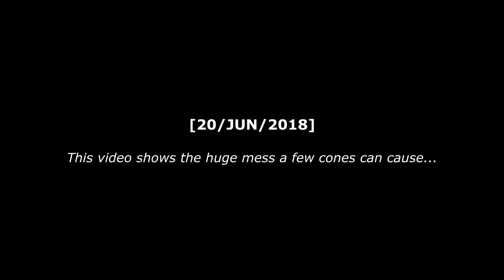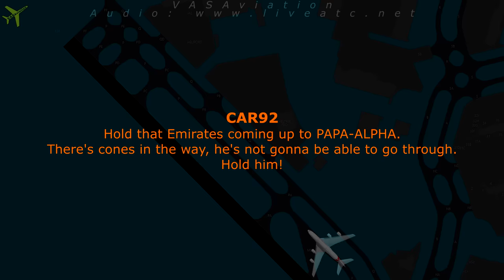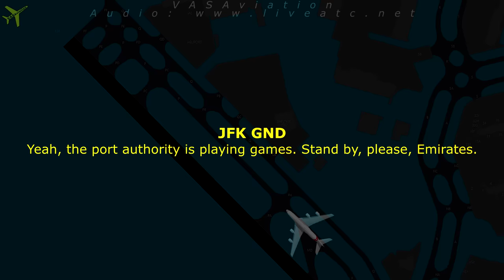FEW CONES ON THE RUNWAY CREATE CHAOS AT KENNEDY!